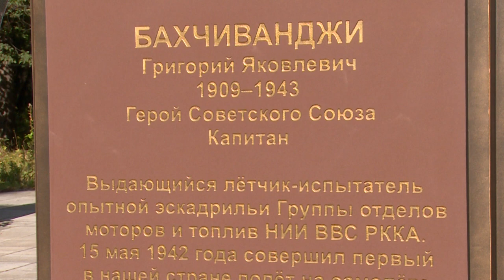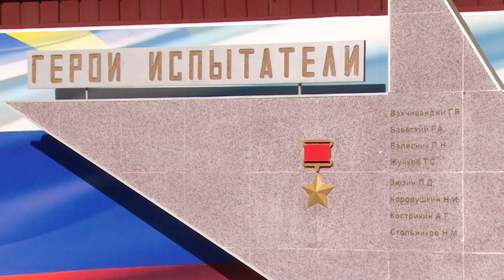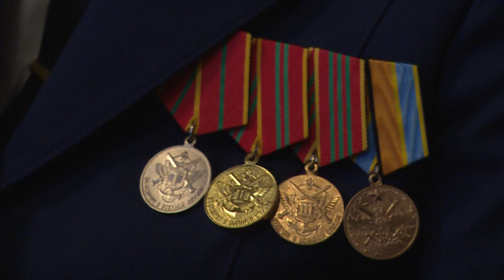Четвёртому научно-исследовательскому испытательному управлению ГЛИЦ — 100 лет!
Четвёртому научно-исследовательскому испытательному управлению Государственного летно-испытательного центра имени Валерия Павловича Чкалова исполнилось 100 лет. В честь векового юбилея в войсковой части состоялся митинг и открытие бюстов легендарных летчиков-испытателей Валерия Чкалова и Григория Бахчиванджи. Подробности далее.